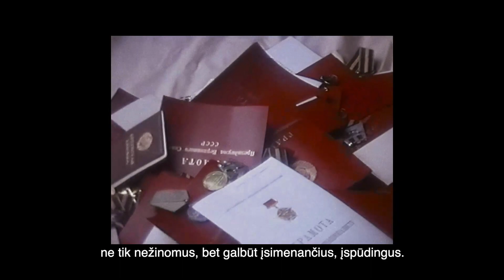MR. LANDSBERGIS. SUGRIAUTI BLOGIO IMPERIJĄ - apie filmą